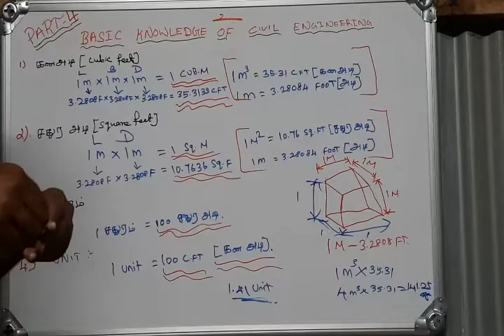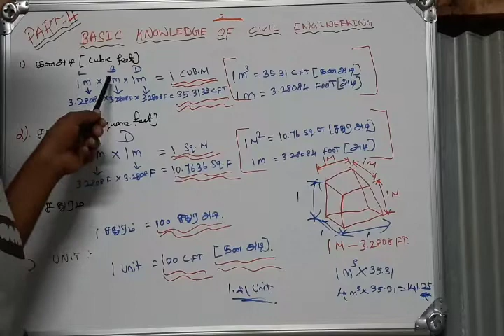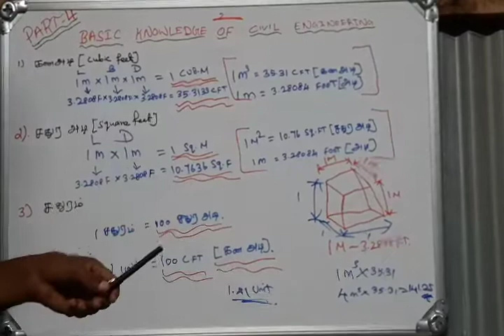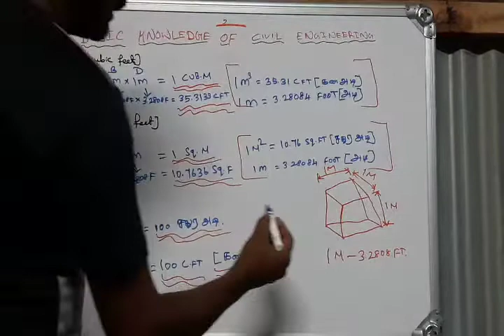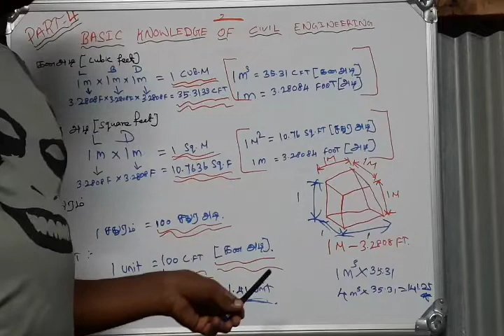Basic Civil Engineering knowledge and tips cubic feet, square feet, unit calculation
cft,sft,unit